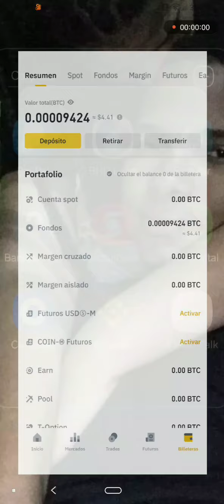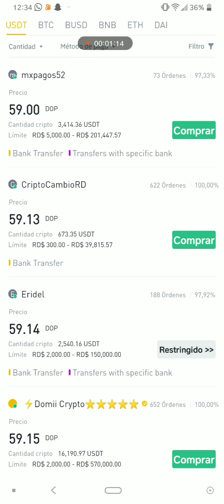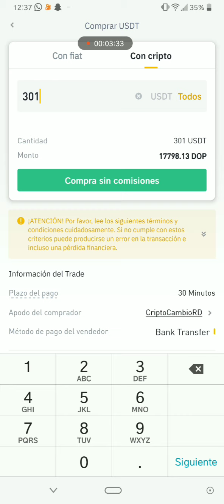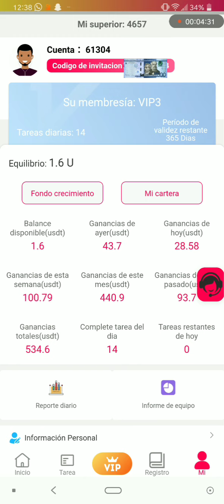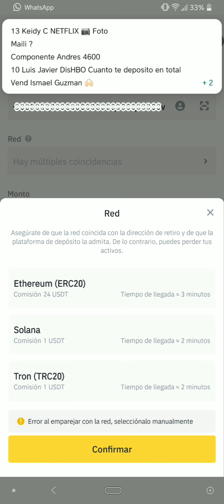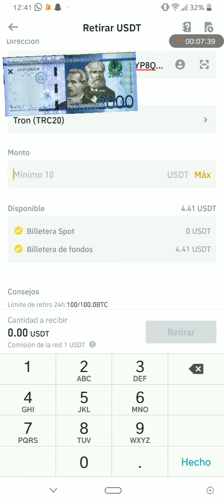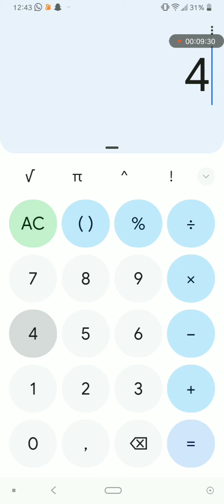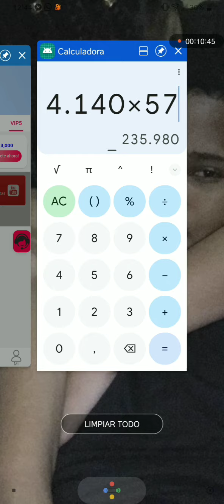Kakaotalk NO estan pagando/ Estoy en otra que está pagando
Siempre que valla a entrar a negocios como este sepan que pueden ganar como también pueden perder todo.